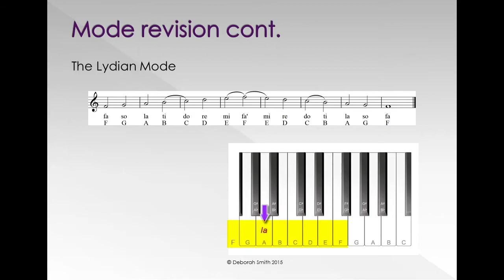Lydian Mode in Solfa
This “Deborah Smith Music” video tutorial practices the Lydian mode in Solfa, from the “Music Language Online Course - 10 Weeks of Solfa". The full course, which includes handbooks, other videos and much more, is available